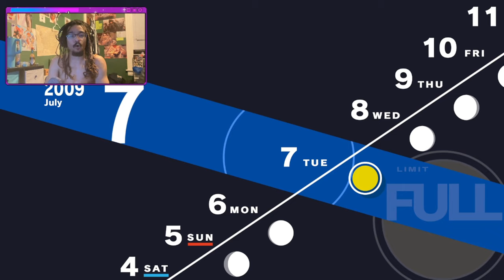LOVE HOTEL IN PERSONA 3 RELOAD (Merciless)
Today the squad from S.E.E.S. have to infiltrate a love hotel to fight the next full moon boss. The Hierophant and Lovers await Yukari, Junpei, Mitsuru, and Aubrey Graham tonight. Persona 3 Reload has finally given me full reign, and is offering a serious challenge as we start changing seasons from spring to summer.